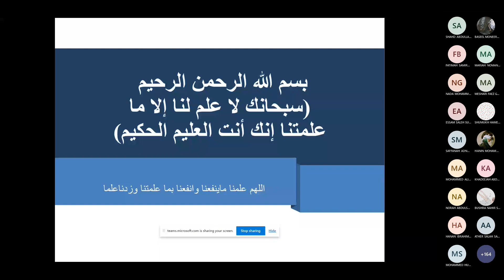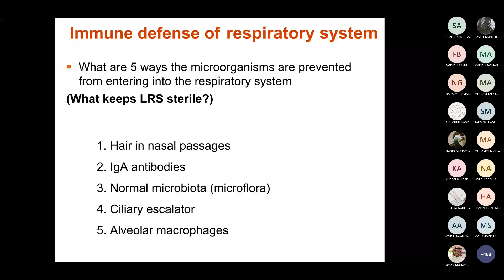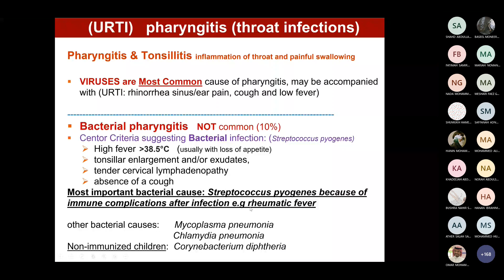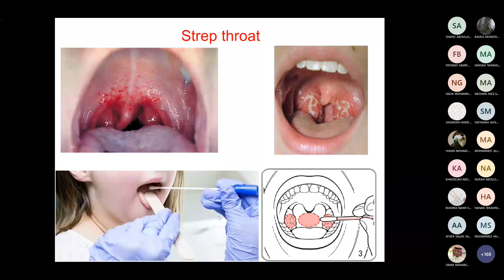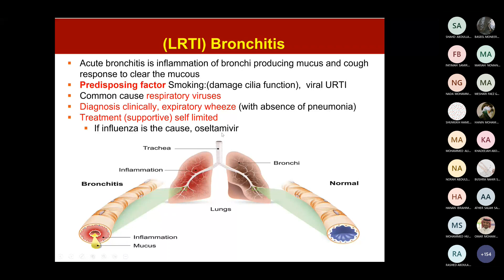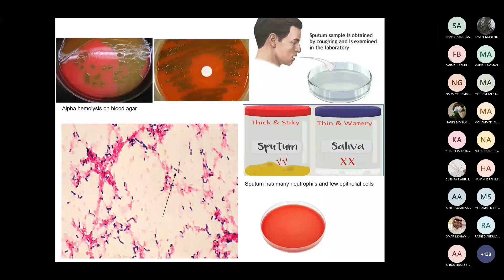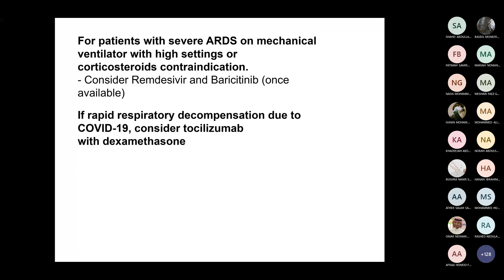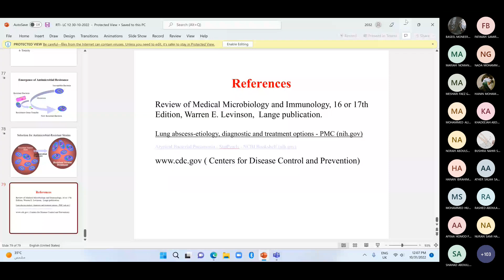10/ 31 Micro Respiratory tract infection